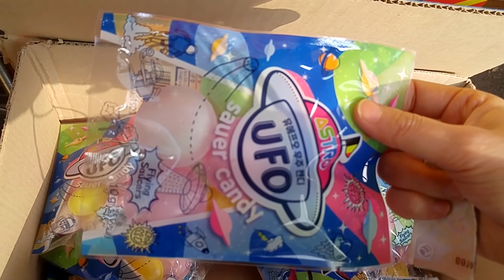ASMR MOST POPULAR DESSERT닉클립 왁스병, 로프젤리, 우주캔디, 젤리먹방 NIK-L-NIPS WAX BOTTLES, ROPE CANDY, JELLY MUKBANG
💕오늘 준비한 메뉴는 유튜브에서 인기있는 디저트(MOST POPULAR FOOD)에요
닉클립 왁스병이랑 로프젤리, UFO캔디, 젤리국수, 팝핑보바, 팝핑캔디, 초콜릿, 바람개비 젤리를 준비했으니 맛있게 봐주세용!

💕Help others by translating the English caption of this video into your own language